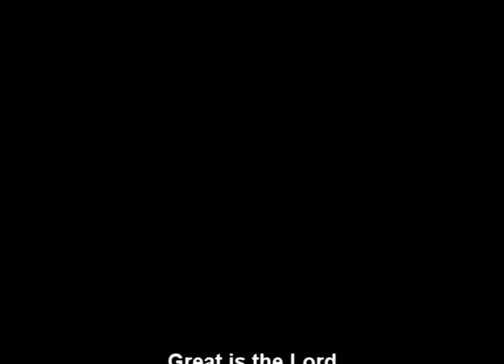Great Is The Lord - by Michael W. Smith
Created By Tonycdrive. Great Is The Lord! (need i say more?) Song by Michael W. Smith. set to scenes from "Life's story" and "Planet Earth" enjoy.